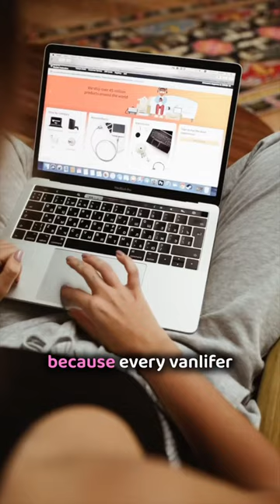BEST HYGIENE + STORAGE HACK for SUSTAINABLE VAN LIFE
HYGIENE + STORAGE HACK for SUSTAINABLE VAN LIVING

Shop gobrixy.com with code VANLIFE or just get your tush to Whole Foods. 😉

ABOUT US »
Just another vegan van life couple with an Australian Shepherd. Her name's Aussie.